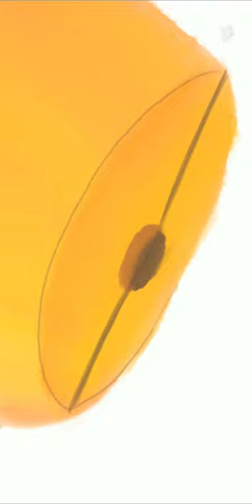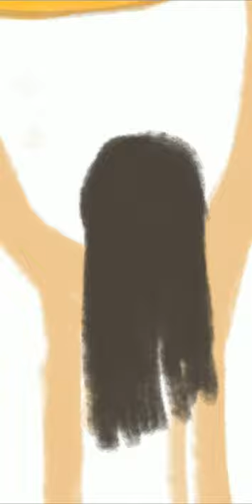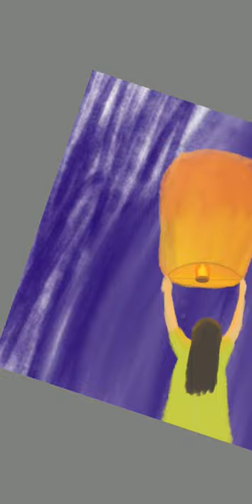Speed Drawing HOPE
create on april, 26th 2021
autodesk sketchbook
by @seecn_oona